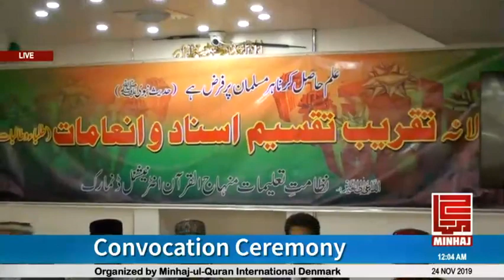Allah Tala Jis ke Sath Khair ka Irada karta Hai ( usko Deen me Pukhta ilm Ata Karta hai )